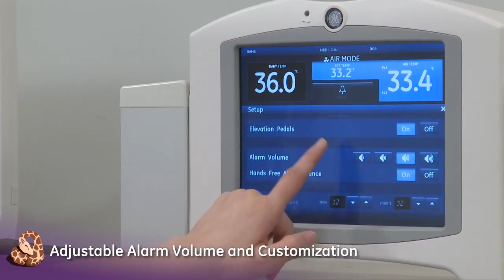Giraffe Incubator Carestation – GE Healthcare - Managing sound